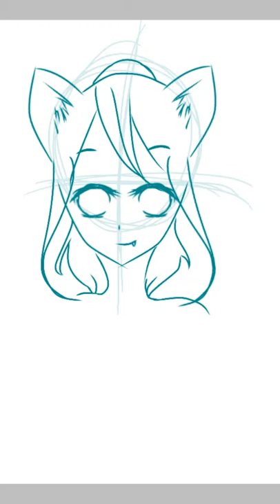Annabella the fox. (Random oc)